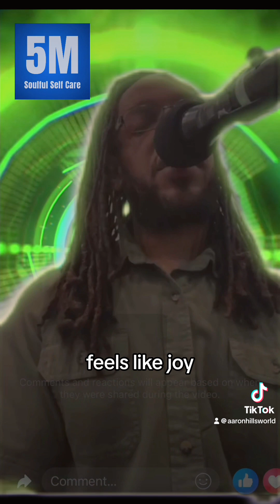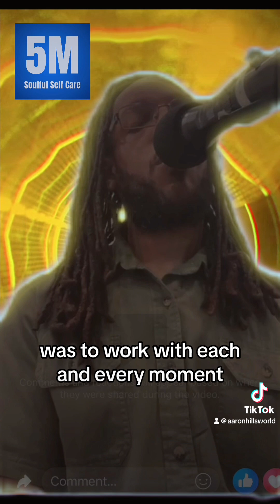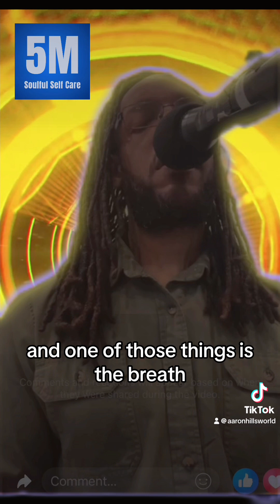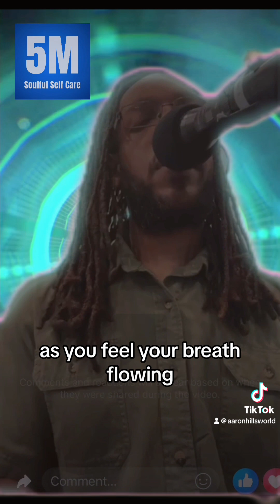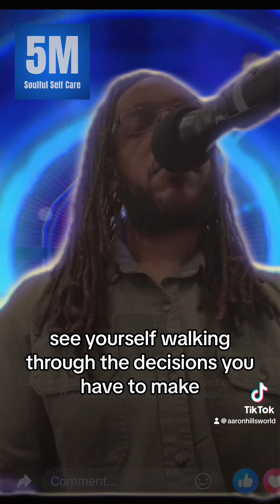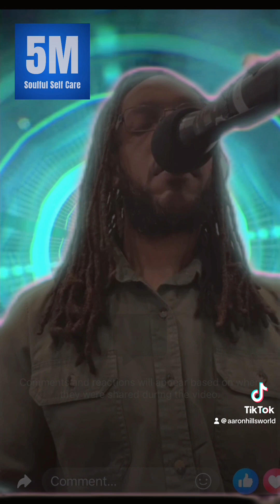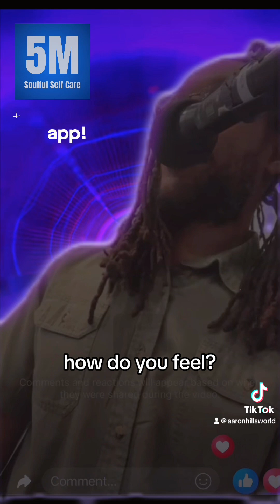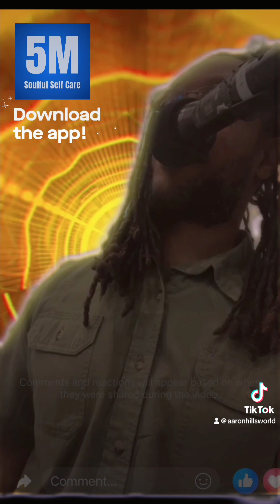🎹🛁 Acceptance (Piano Sound Bath) Meditation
Did you enjoy this? Drop a comment! 🙏🏽

Keep it at your fingertips by 📱Downloading my free 5M Soulful Self Care App from your App Store

Book me for your organization/event through the app!